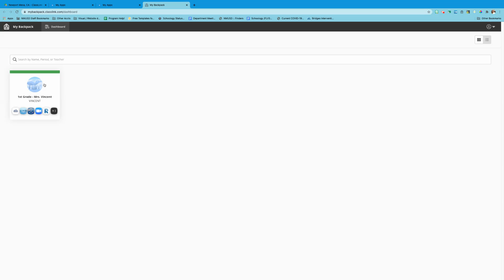ClassLink: My BackPack for Students